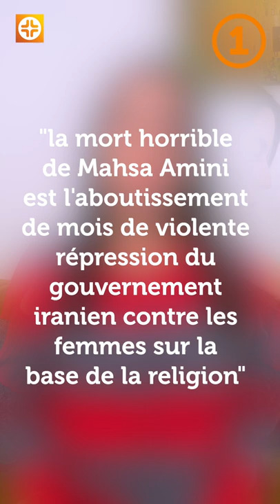Iran, des évangéliques à l’ONU, Stop abus, Grâce Zaadi | L’édito de la semaine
Au programme aujourd’hui :

00:00 - Introduction
00:31 - Iran
01:18 - des évangéliques à l'ONU
02:06 - Stop abus
02:41 - Grâce Zaadi
03:13 - Conclusion